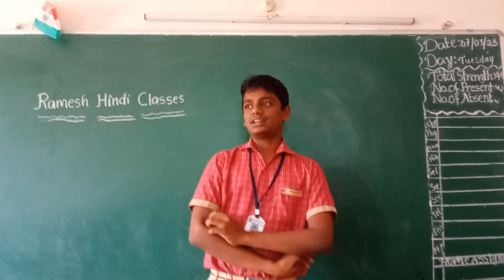INSPIRATION hindi classes🙏🙏🙏